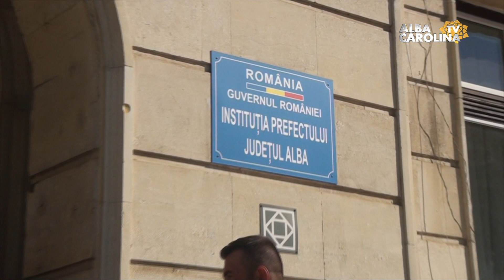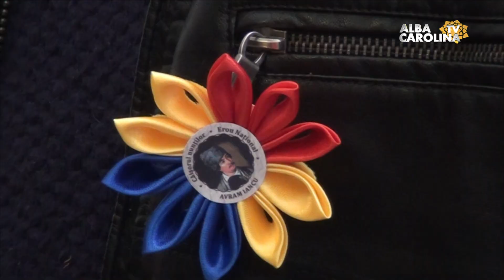In căutarea dreptății. Localnicii din Lupșa au venit la prefectură.